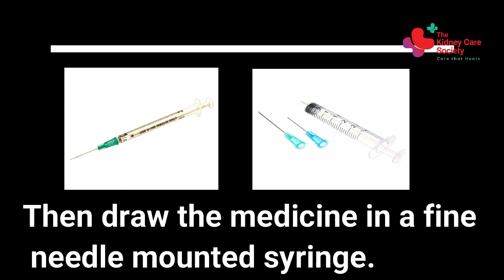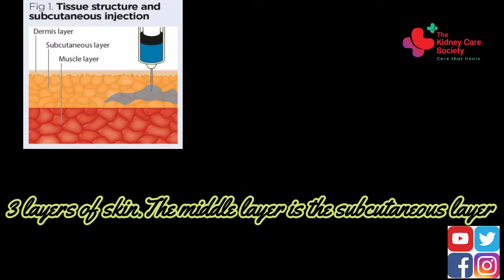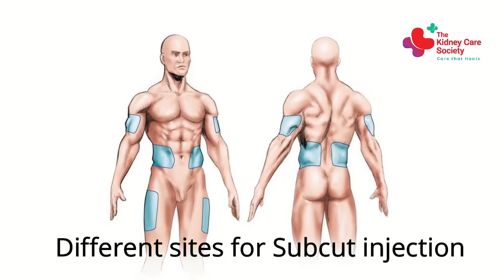How to give subcutaneous injection | Most simple technique explained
Kidney Care Society

A subcutaneous injection is a method of administering medication. Subcutaneous means under the skin. In this type of injection, a short needle is used to inject a drug into the tissue layer between the skin and the muscle. Medication given this way is usually absorbed more slowly than if injected into a vein, sometimes over a period of 24 hours. This type of injection is used when other methods of administration might be less effective.
For example, some medications can’t be given by mouth because acid and enzymes in the stomach would destroy them. How to give subcutaneous injection? This video is about to show you the technique in a simple way.

Visit our Facebook page for daily updates on kidney function and kidney failure ( kidney disease)